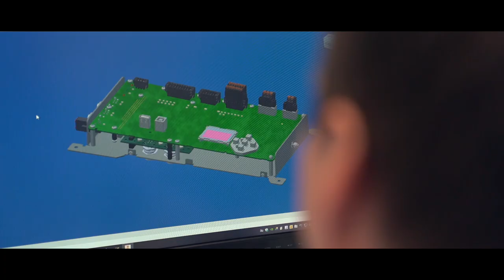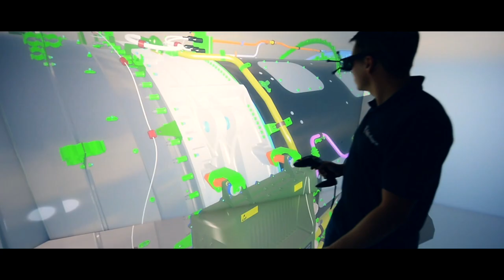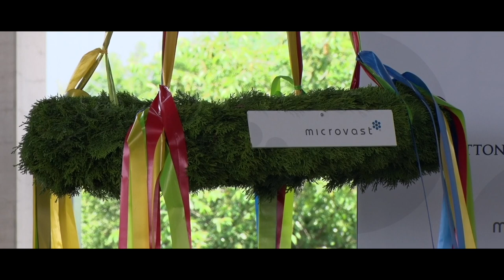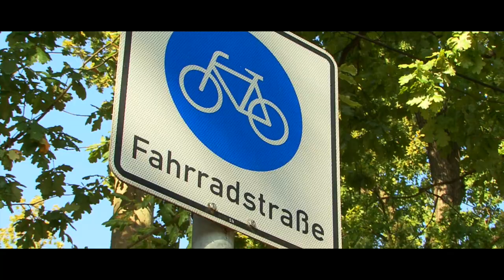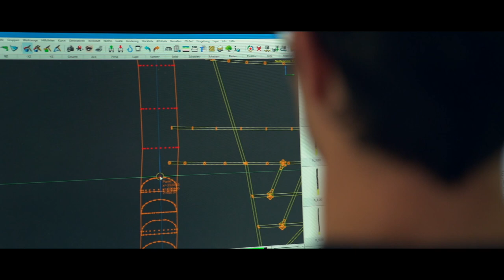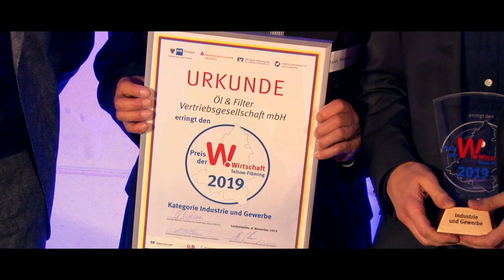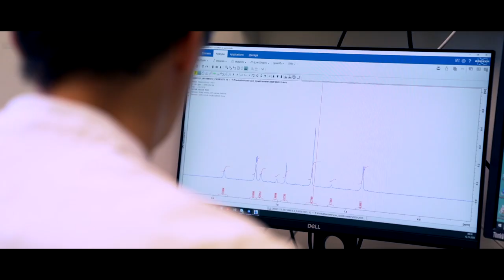30 Jahre wirtschaftliche Entwicklung in Teltow-Fläming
30 Jahre wirtschaftliche Entwicklung in Teltow-Fläming